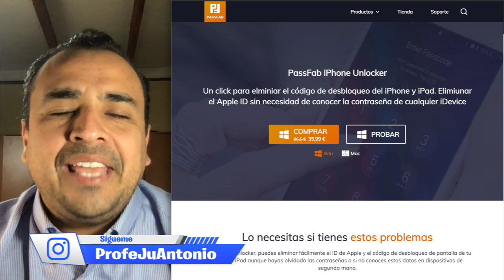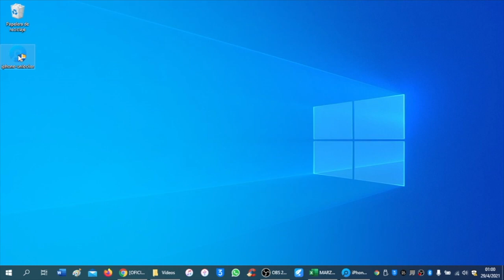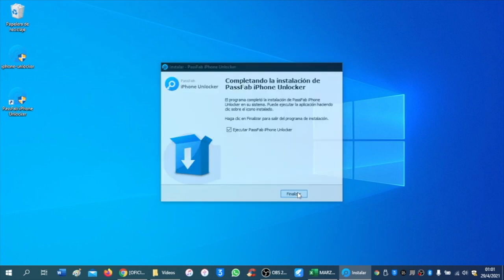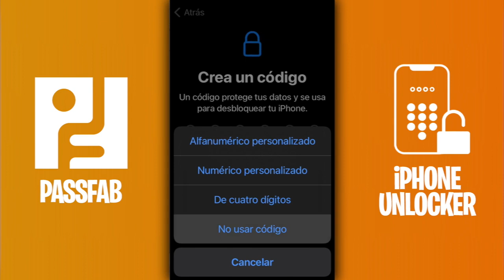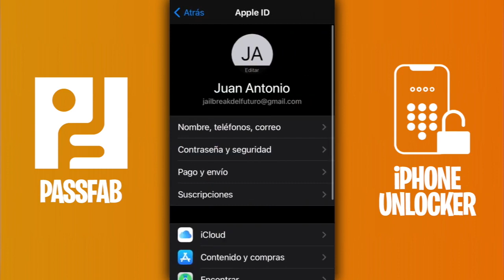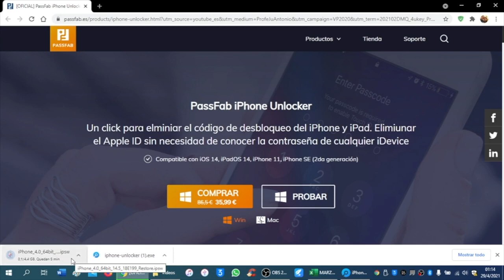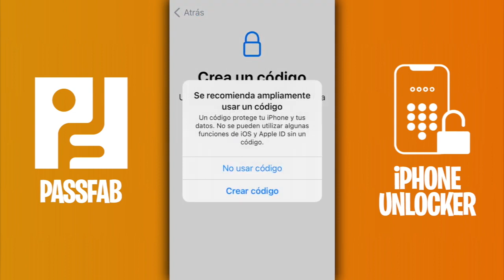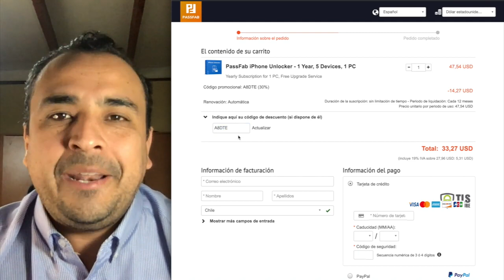¡CÓMO DESBLOQUEAR UN iPHONE! 🎁 QUITAR CÓDIGO DE BLOQUEO, APPLE ID Y MDM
🔓 Prueba esta herramienta PassFab iPhone Unlocker ) Un click para omitir el Código de Bloqueo de iPhone/iPad, deshabilitada o rota. Elimina el AppleID sin contraseña, omite Bloqueo MDM.